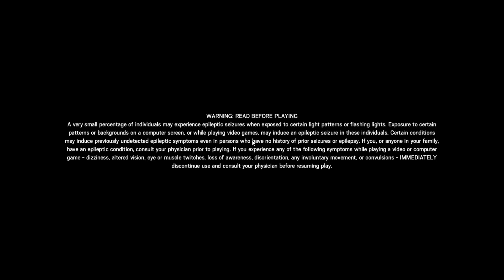Rainbow Six Siege Shifting Tide LAN Game(Cracked)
Waiting for  Void Edge to be Released